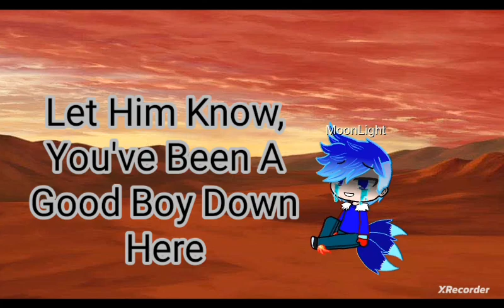The MoonLight Series S14 Ep8